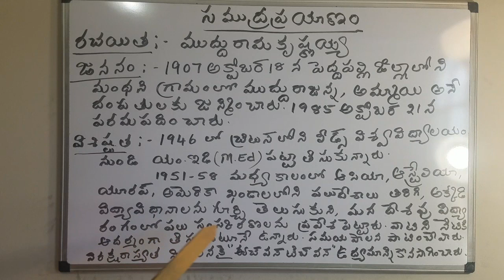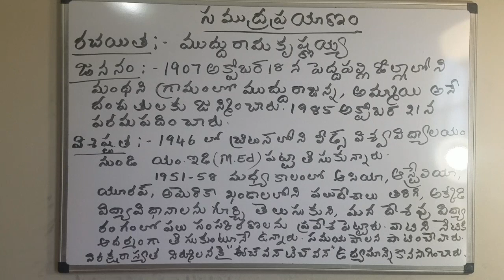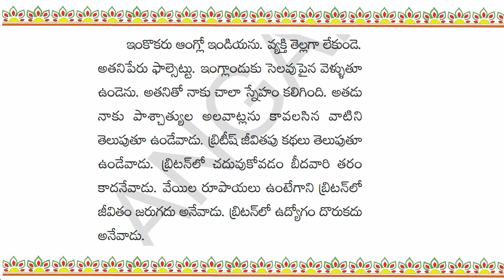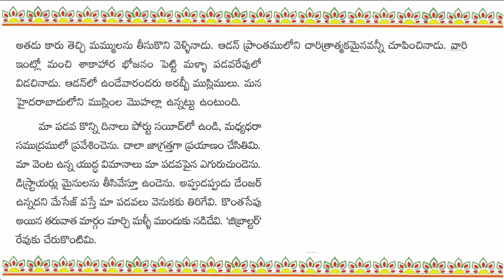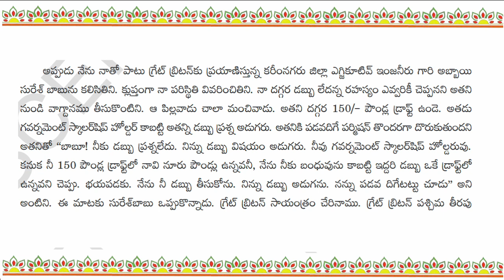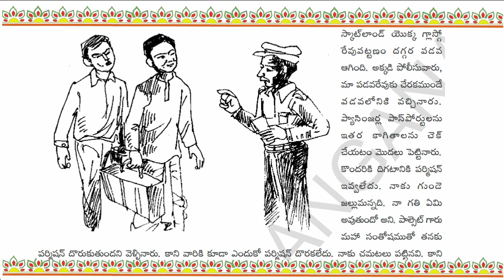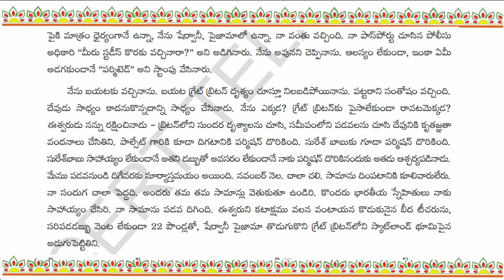8th Class Telugu I Telangana I Samudra Prayanam - సముద్ర ప్రయాణం